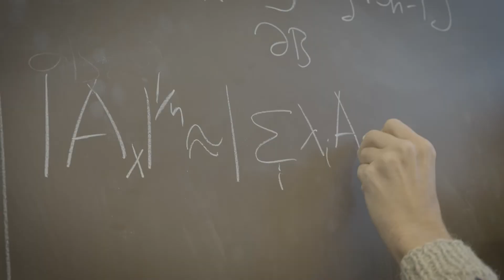David Witt Nyström, professor i matematik